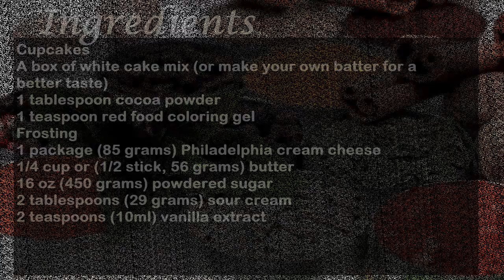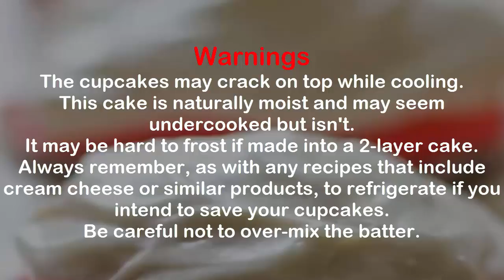Red Velvet Cupcake Recipe: How to Make Red Velvet Cupcake Recipe Easy and Quick Latest Method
Watch Red Velvet Cupcake Recipe: How to Make Red Velvet Cupcake Recipe Easy and Quick Latest Method – Recipes Expert. This step by step video show you how to cook homemade Red Velvet Cupcake Recipe Easy. Learn and cook Red Velvet Cupcake from scratch and easy Red Velvet Cupcake. Also Cook Red Velvet Cupcake recipe for kids and gave them healthy and delicious food.

Red Velvet Cupcake Recipe Ingredients and Directions
Watch complete video to write down Red Velvet Cupcake Recipe Ingredients and directions for delicious recipe.